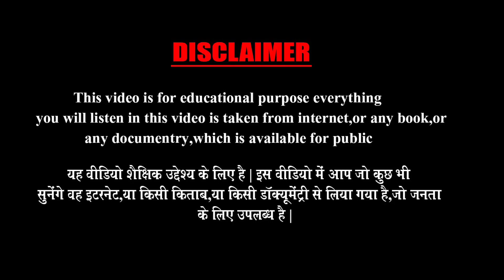अपने बूढ़े कैदी बाप की जान बचाने के लिए बेटी ने किया ऐसा काम की बन गई मिसाल (Roman Charity)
Roman Charity (Latin: Caritas romana; Italian: Carità Romana) is the exemplary story of a woman, Pero, who secretly breastfeeds her father, Cimon, after he is incarcerated and sentenced to death by starvation.[1]

Peter Paul Rubens – Cimon and Pero (c.1625)

The story is recorded in Factorum ac dictorum memorabilium (Nine Books of Memorable Acts and Sayings of the Ancient Romans)[2] by the ancient Roman historian Valerius Maximus, and was presented as a great act of pietas (i.e., filial piety) and Roman honour. A painting in the Temple of Pietas depicted the scene.[3] Additionally, wall paintings and terracotta statues from the first century excavated in Pompeii suggest that visual representations of Pero and Cimon were common, however it is difficult to say whether these existed in response to Maximus's anecdote or preceded – inspired – his story.[4] Among Romans, the theme had mythological echoes in Juno's breastfeeding of the adult Hercules, an Etruscan myth.[5]

Maximus's anecdote of Pero and Cimon posits the following ekphrastic challenge: “Men’s eyes are riveted in amazement when they see the painting of this act and renew the features of the long bygone incident in astonishment at the spectacle now before them, believing that in those silent outlines of limbs they see living and breathing bodies. This must needs happen to the mind also, admonished to remember things long past as though they were recent by painting, which is considerably more effective than literary memorials.”[6]

The story of Cimon is accompanied by an almost identical story recorded by Roman historian Valerius Maximus, later retold by Pliny the Elder (AD 23–79), of a jailed plebeian woman who was nursed by her daughter.[7] Reporting this to the judicial authorities the mother's sentence is remitted. While the guard does hesitate and wonder if perhaps what he saw was against nature (an act of lesbianism), he concludes that in fact it is an example of the first law of nature, which is to love one's own parents.[8]